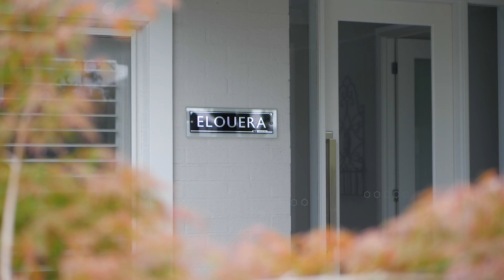Belle Property Southern Highlands presents 19 Sir James Fairfax Circuit, Bowral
Super-sized family domain of high-end finishes and space

Embracing a supremely spacious family environment with excellent size, quality and privacy, this contemporary McDonald Jones Elite residence offers a superb lifestyle within the neighbourly community of Retford Park.

Elevated on a manicured 1,714sqm block and ideally orientated to take full advantage of the relaxing vistas towards Mount Gibraltar, this home has been cleverly curated to create a sophisticated sanctuary with an emphasis on style, space and alfresco entertaining.

Inside, it's beautifully designed to offer a family-friendly home with a good separation of living to manage the ebbs and flows of everyday life, whilst taking in the enticing rural outlooks and natural light. The homes sizeable split-level layout features four generous bedrooms, including a deluxe master retreat with walk-in robe and ensuite, a family/media area, kids' playroom and a separate study/home office.

The kitchen is structured for gathering the family together and includes a walk-in butler's pantry, quality fittings and a picture window overlooking a lovely rose garden. Every day here feels like a holiday, and you can relax on the large, covered deck that's ideal for all-weather events and comes complete with verdant countryside views and across to the lush established gardens and sundrenched lawns.

Everything you can imagine has been considered here, with superior appointments that are second to none, all conveniently positioned in a sought-after location that's handy to all the amenities of both Bowral and Mittagong.

Surrounded by other fine properties ensures that this home is certainly inspection-worthy, so for additional information or to arrange an inspection please contact Debbie on 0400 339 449 or David on 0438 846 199.

Additional features include:
- A luxurious 2020 built split level family home showcasing style, space and semi-rural views
- Amid 1,714sqm of park-like grounds and established manicured gardens
- A flowing layout featuring a light-filled open plan living areas and elevated ceiling heights
- An easy interaction to a spacious covered entertainment deck boasting expansive views
- Deluxe entertainer's kitchen with 40mm stone benchtops, focal island, pendant light, stainless steel Fisher & Paykel appliances, feature window and butler's pantry
- Four bedrooms include a spacious master suite with dual vanity ensuite, walk-in robe and access to front verandah
- Shutters throughout, mix of engineered timber flooring and carpet plus coffered ceilings in entrance, main bedroom and study
- Media/home theatre, kid's playroom, study and a double auto garage
- Ducted reverse cycle air-conditioning, gas fireplace, 6.5kW solar panels, ducted vacuum system and security
- Quietly located just 3.3km from Bowral's town centre with a strong community feel with easy access to walking and bike paths, Central Park, Ngunungulla regional art gallery and the popular Scottish Arms Hotel